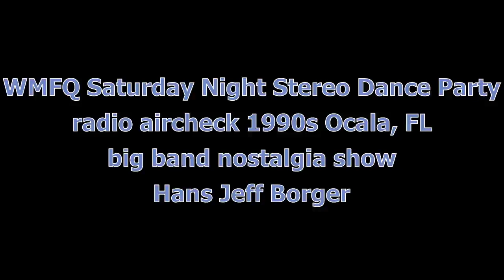WMFQ Saturday Night Stereo Dance Party Ocala, FL 92.9 FM radio aircheck 1990s nostalgia music w/Hans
Another big band nostalgia segment from WMFQ with me as your host. Show "D" (as the tape is unmarked).